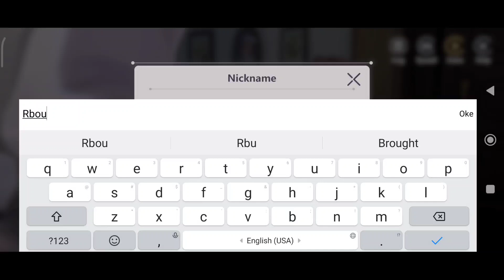Higan: Eruthyll - Global Version Gameplay (Android/IOS)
Game : Higan: Eruthyll
Genre : 3D real-time combat RPG
Size : 3,96 GB
Internet : Online
Language : Inggris